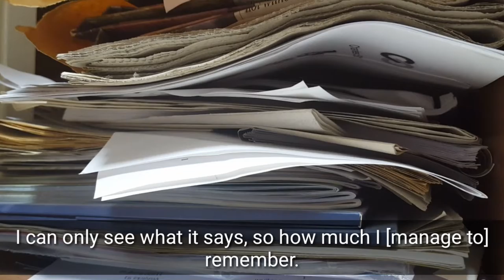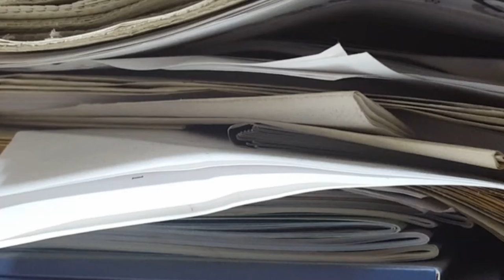Gordana Susa - Journalist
Activists allowed to see their secret police files after Slobodan Milosevic was ousted say that because secrecy was quickly reimposed, suspicions remain that the intelligence service still plays a political role in Serbia.